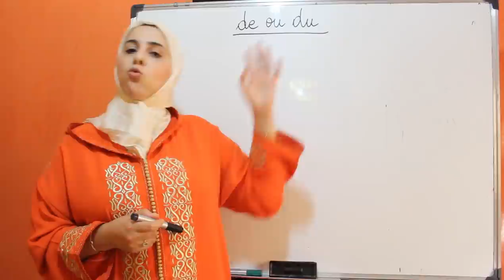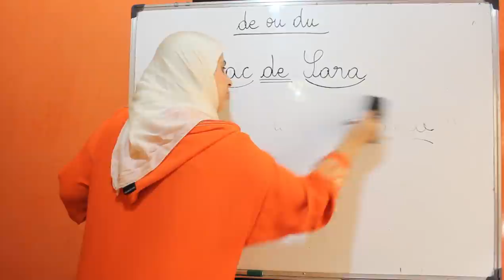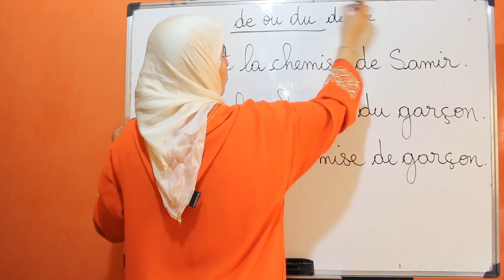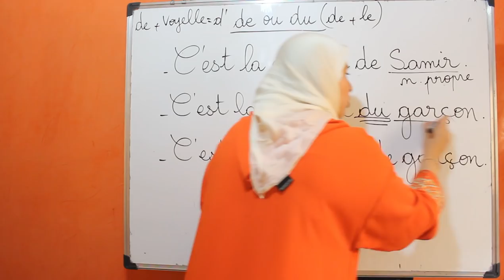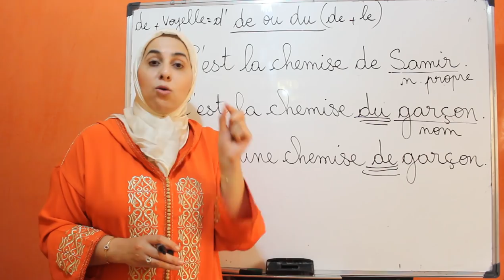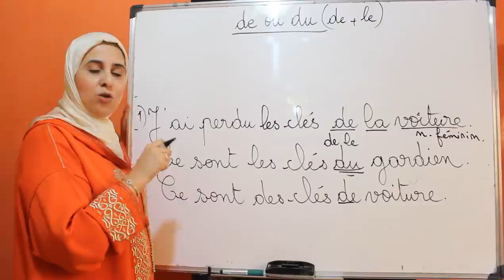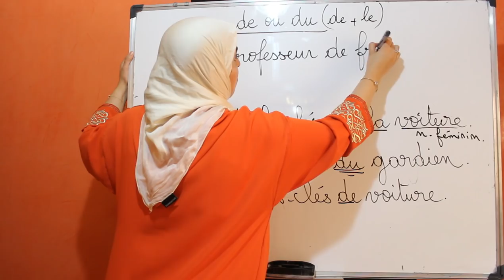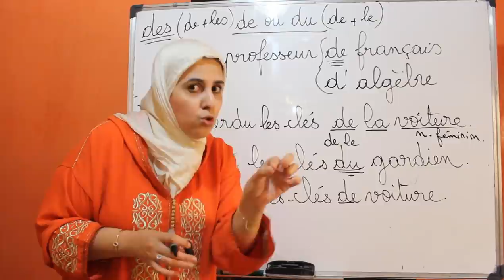De ou Du?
أقوى سلسلة  لتعلم اللغة الفرنسية  من الصفر للمبتدئين سلسلة شاملة من البداية الى الاحتراف بطريقة حصرية و جديدة, هذا كورس تعلم اللغة الفرنسية للمبتدئين سيجعلكم تحبون تعلم الفرنسية من الدرس الأول. ان هذه المجموعة من الدروس هي عبارة عن كورس شامل و كامل من تعلم اللغة الفرنسية بطريقة سهلة للمبتدئين بارتكازه على تعلم اللغة الفرنسية بالصوت والصورة و من خلال المحادثات.

في هذه سلسلة شاملة شامل لتعلم اللغة الفرنسية, تجدون:
‎الحروف الفرنسية.
كيف تعلم اللغة الفرنسية بسهولة.
تعلم_اللغة_الفرنسية_للمبتدئين#